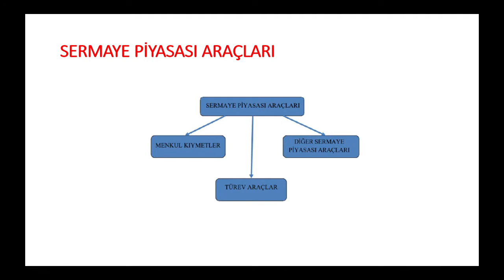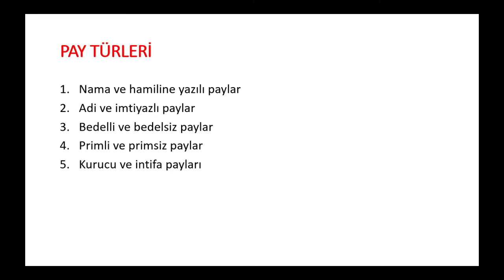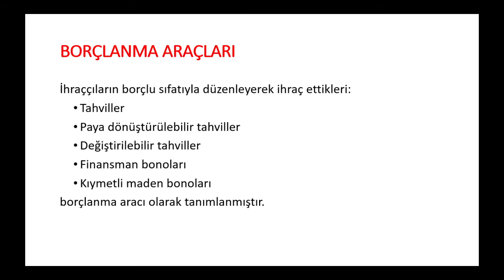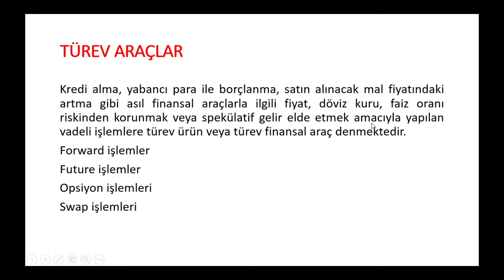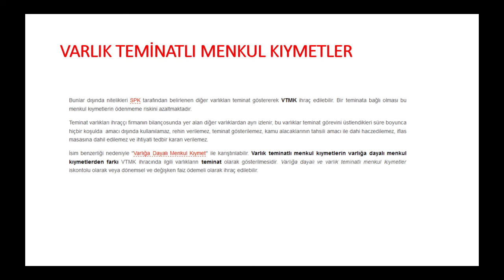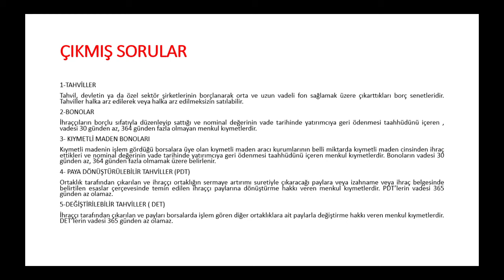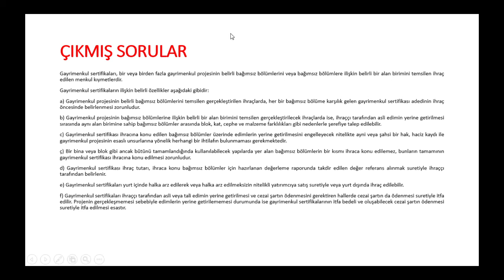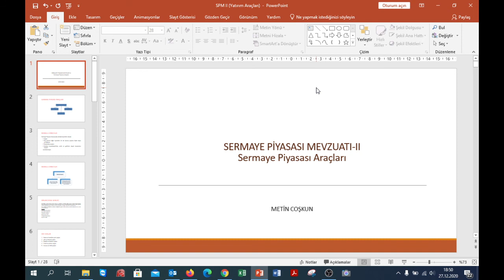SERMAYE PİYASASI MEVZUATI II (SERMAYE PİYASASI ARAÇLARI) SMMM YETERLİLİK SINAVINA HAZIRLIK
Sermaye Piyasası Faaliyetleri lisanslama sınavlarına, SMMM yeterlilik sınavlarına hazırlananlara faydalı olacağını ümit ediyorum.